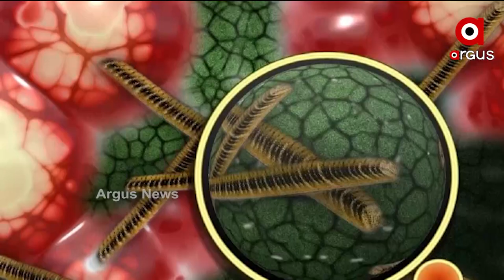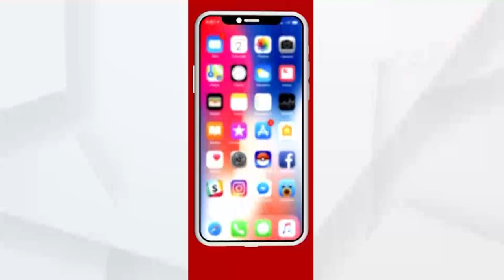Argus Update News 12Pm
ଉତ୍ତରପ୍ରଦେଶରେ ପ୍ରଧାନମନ୍ତ୍ରୀଙ୍କ କୋରୋନା ସ୍ଥିତି ସମୀକ୍ଷା
ଆଜି ଶକ୍ତି ବିଭାଗ ସହ ଏସଆରସିଙ୍କ ବୈଠକ..
ଆଜି ସଂଧ୍ୟା ୫ଟା ୩୦ରେ ବସିବ ରାଜ୍ୟ କ୍ୟାବିନେଟର ଗୁରୁତ୍ବପୂର୍ଣ୍ଣ ବୈଠକ.
ମହାମାରୀ ରୂପ ନେଉଛି ବ୍ଲାକ ଫଙ୍ଗସ୍.